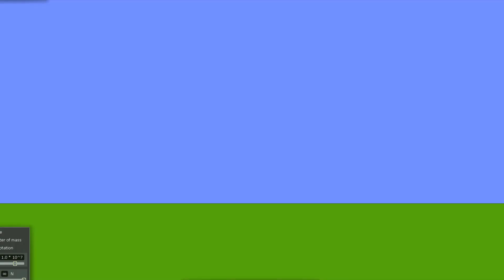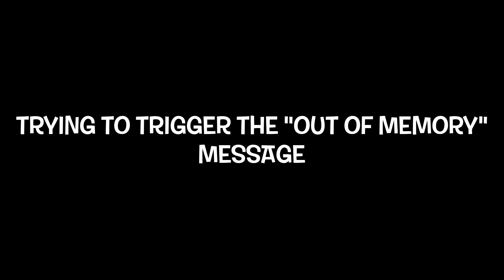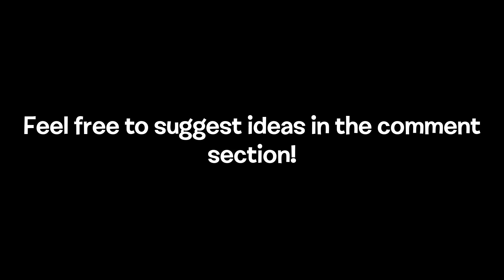Algodoo Videos that is too short to Their ideas | Part 1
Do you want to upload algodoo content? If it was too short? Here are some examples.

CREDITS TO:
Sdslayer100
Algoryx
Bezerk Studio
Mit Programming
CaptainSparklez
Microsoft
Toby Fox
Doc671
and more...